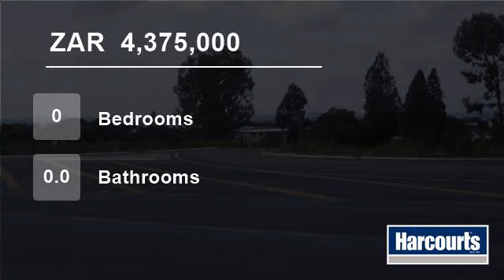Vacant Land For Sale in Rustenburg, South Africa for ZAR 4,375,000...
Web Ref NWR36353: Prime business stands 3500m² next to Mabe Park for sale, Rezoned and serviced. Selling very fast. Phone today to avoid dissapointment.